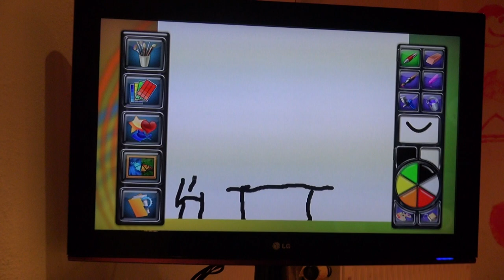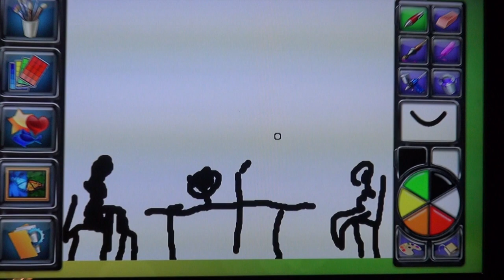Episches Intro und exzessives Ausgelächter - Sachen Erraten Folge 7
Kalle malt. Millionärswahl inspired Intro